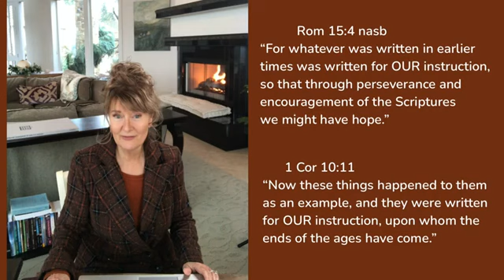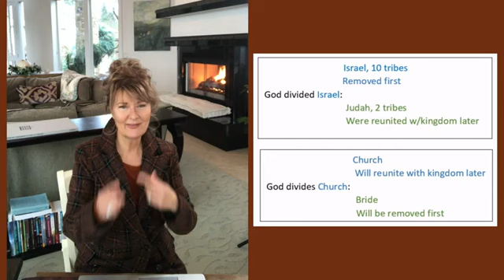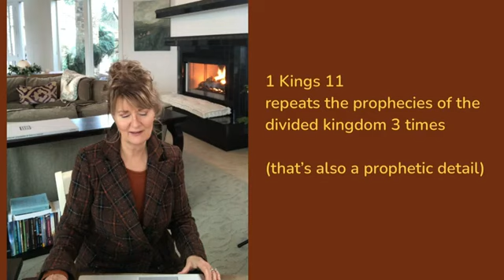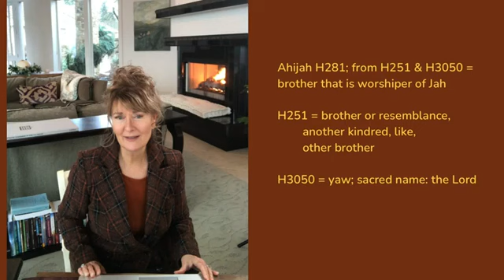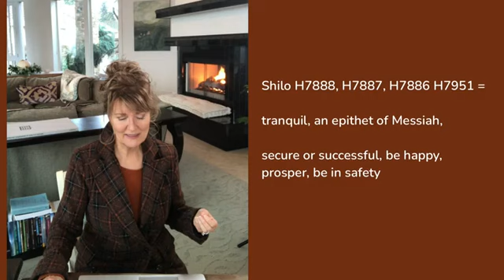Vid156 Divided Kingdom of Israel Prophesies of Bride & Church Taken Up at Different Times